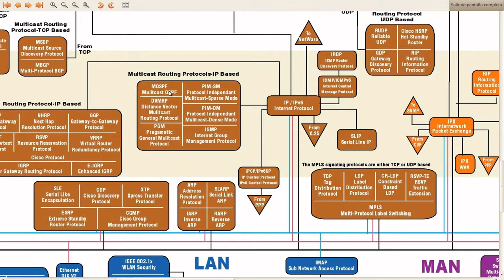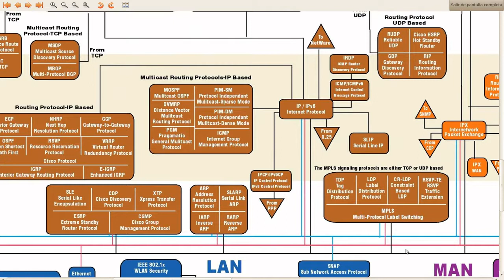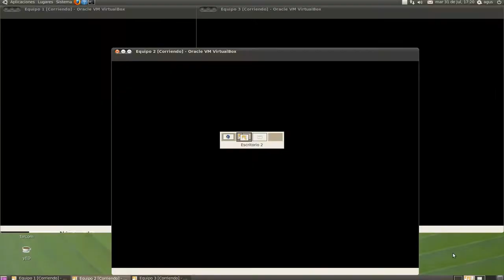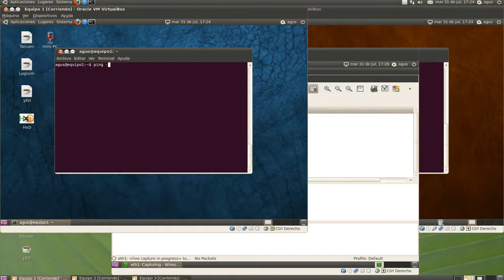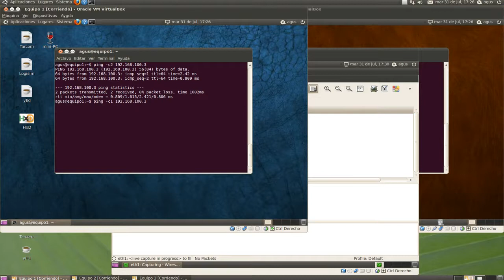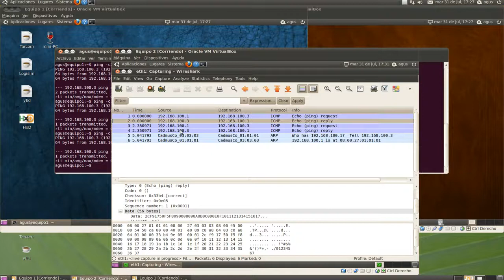ping5 icmp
Estudio del protocolo ICMP utilizando el comando ping entre dos máquinas virtualizadas con VirtualBox y el programa Wireshark.